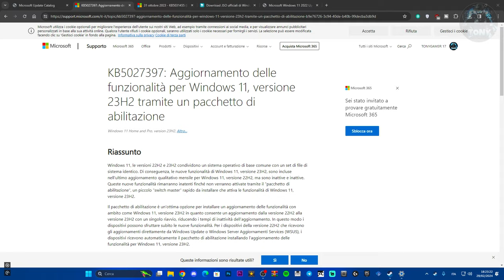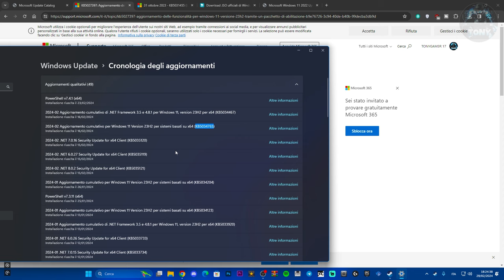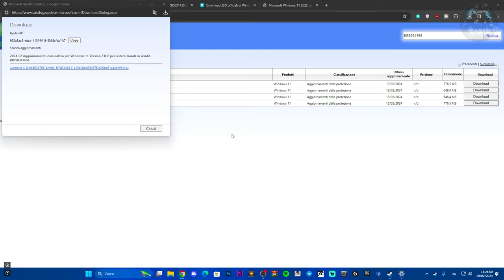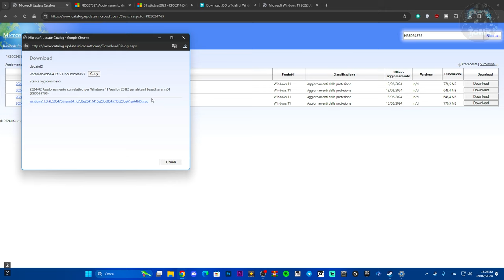Problema risolto | Windows Update 23H2 ERRORE KB5027397 su Windows 11 - TUTORIAL ITA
MIO REFCODE:563685ph1

PC:
MOBO: B450 GAMING PLUS
CPU: R5 3600
GPU: 1660 SUPER
RAM: 16 GB
CASE: 4000D AIRFLOW CASE CORSAIR

VIDEO TUTORIAL
               GAMES---TECH---MICROSOFT